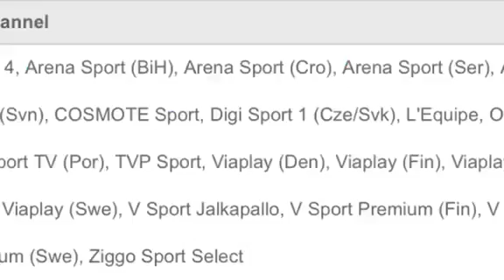Argentina vs Chile Copa America 2021 Football Match Preview, TV Channels to Watch, 2021 News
Argentina vs Chile Copa America 2020 Football Match 2021
Argentina vs Chile Copa America TV Channels Free Live Stream Info